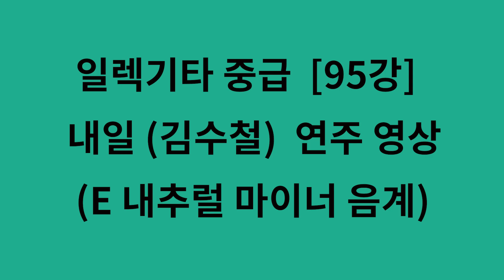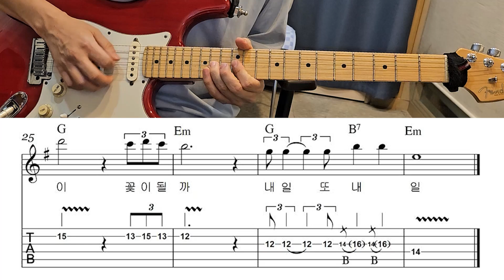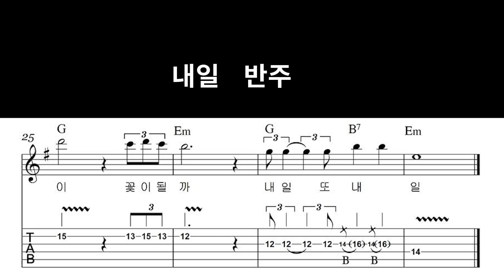[일렉 중급 95강] 내일 (김수철) 멜로디 설명 영상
교재문의 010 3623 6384로 문자 주세요 (일렉기타 교재라고 적어주세요 )